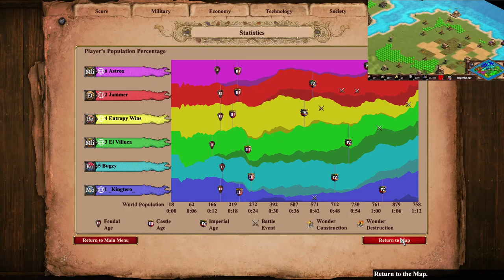Nomad 3v3 vs Malian Camels and War Wagons